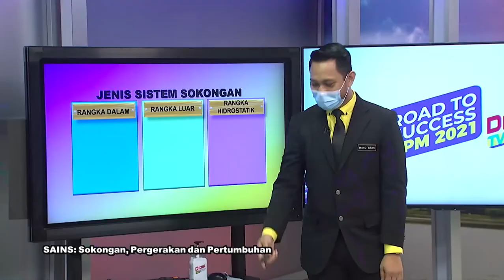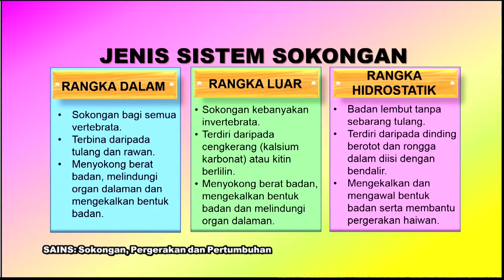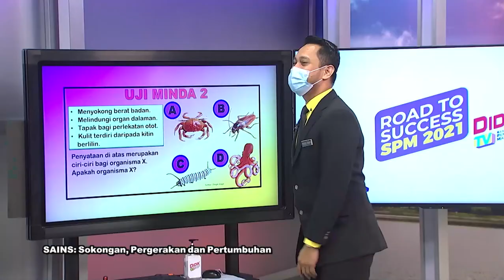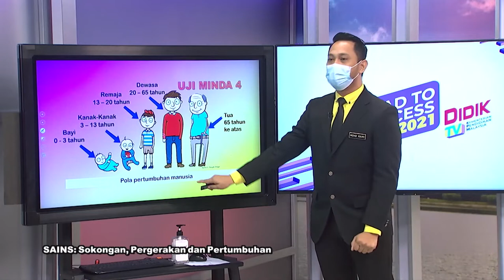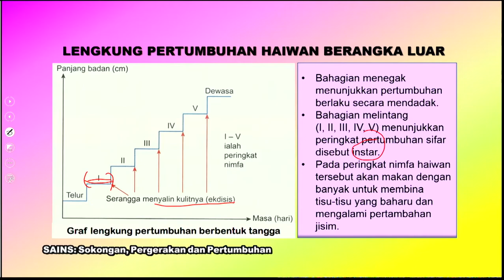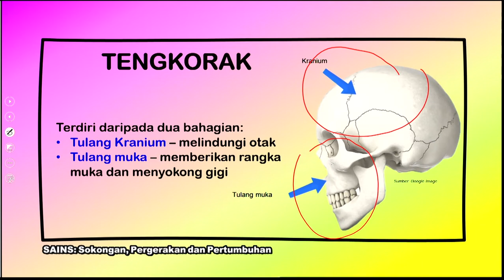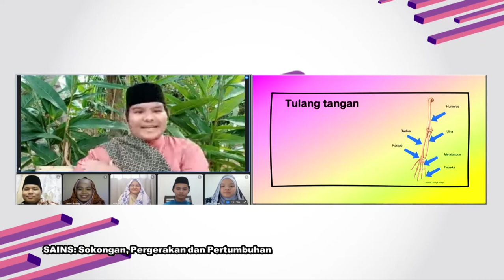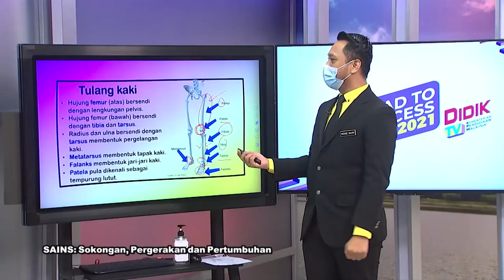DidikTV RTS SPM 2021 Ep 298 Sains Sokongan, Pergerakan Dan Pertumbuhan Ting 4 Bab 6